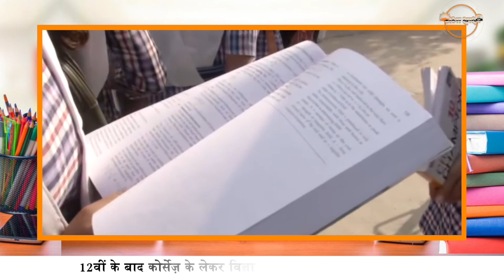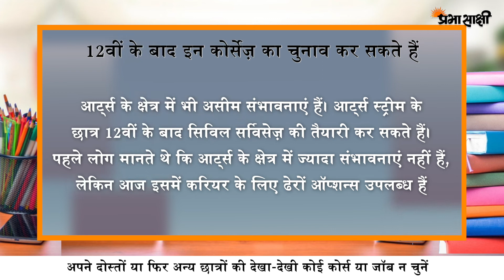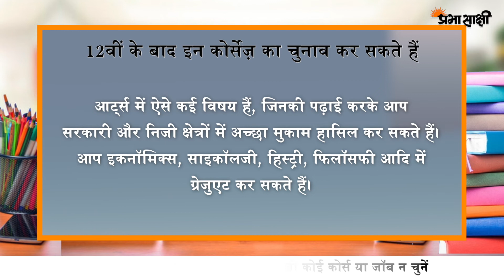Unchi Udan | 12वीं के बाद कोर्स चुनते वक्त ध्यान रखें ये बातें | Career option tips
एक वक्त था जब 12वीं करने के बाद छात्रों के पास ज़्यादा विकल्प नहीं होते थे और वे यह सोचकर टेंशन में रहते थे कि आखिर वे ऐसा क्या विषय या कोर्स चुनें जो उनके भविष्य को संवारने में मदद कर सकता है। लेकिन अब ऐसा नहीं है। अब 12वीं के बाद विभिन्न कोर्सों और विकल्पों की असीम लाइनें खुली हैं, जिनमें से छात्र अपनी पसंद और स्कोप के हिसाब से चुन सकते हैं। लेकिन चुनाव करते वक्त छात्रों को यह भी ध्यान रखने की ज़रूरत है कि जो कोर्स या फिर लाइन वे चुन रहे हैं उसमें कितनी संभावनाएं हैं। कुछ बातें हैं जिनका छात्र कोर्स का चयन करते वक्त ज़रूर ध्यान रखें: